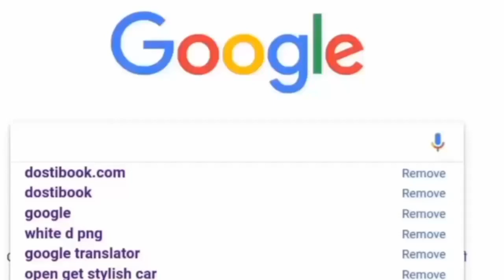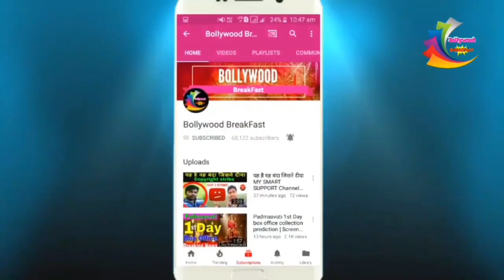Breaking News 2020 नहीं बल्कि 2019 में ही भिड़ेंगे सलमान खान और अक्षय कुमार, जानिए पूरी नयूज